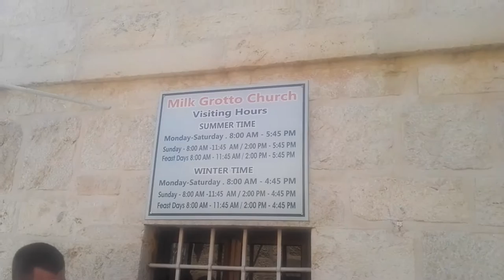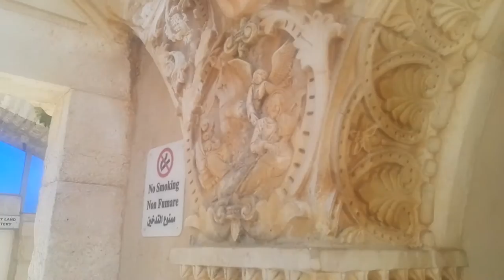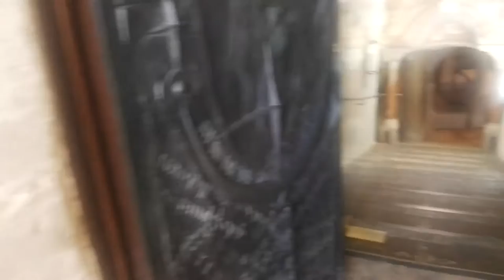The story of the Milk Grotto Church of Bethlehem. Tour Guide George I. Safar